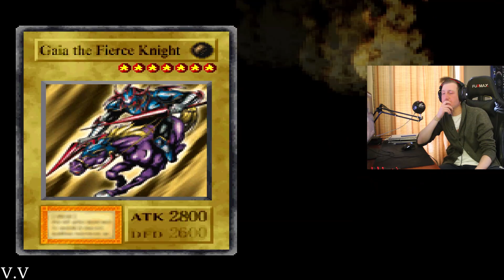3 Days With: Yu-Gi-Oh! Forbidden Memories (Day 3)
Kinda turned into a full let's play / vplay eh?
00:00 Intro
00:49 Day 02 Start
04:32 Low Meadow
08:07 Kappa
16:54 Low Forrest
18:15 Mummy's Curse
24:58 Low Sea
27:27 Steve
30:33 Low Desert
32:31 Lord of Dessert
35:01 Low Mountain
37:28 Beard Lady
40:13 Labyrinth Larry
42:40 Snake Bros
49:09 Snake Bro
44:43 Boy
51:47 Bruce Wayne
53:36 Batman
57:53 Ending Thoughts / Outro